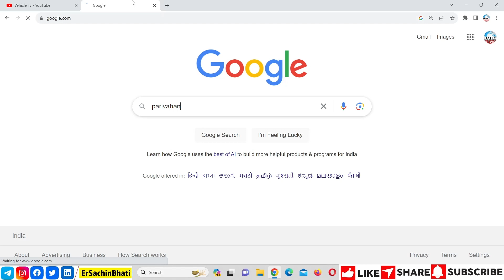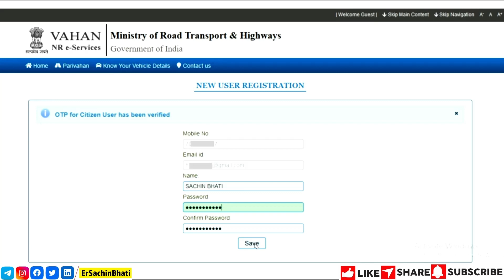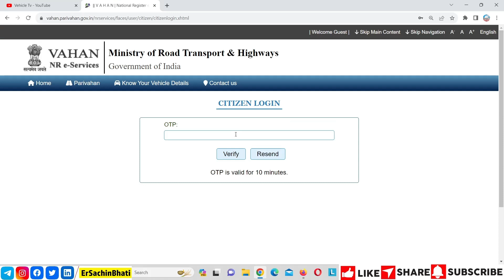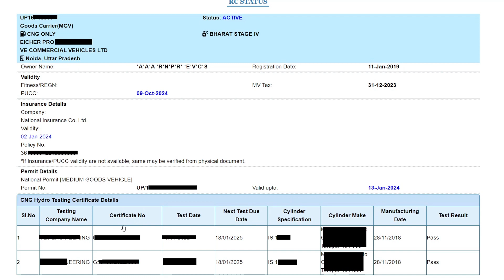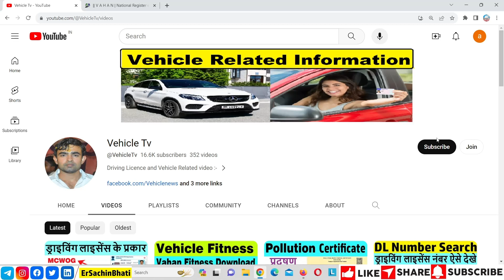vehicle rc status check 2023-2024 : rc status kaise check kare